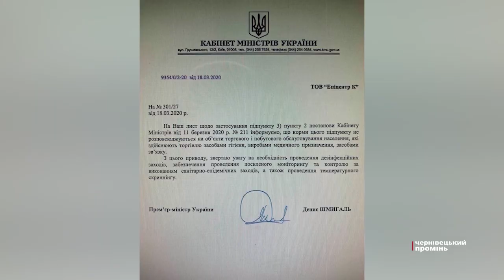Гіпермаркет «Епіцентр» не збирається йти на карантин